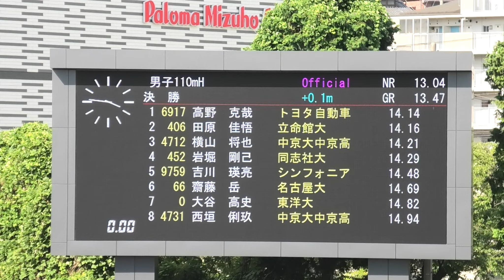2023 愛知陸上競技選手権大会 男子110mH決勝